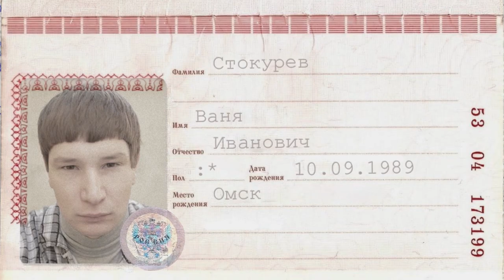BijouTerrier & KukoHS&Eva Pavlíková VÁŇA Z VORKUTY (Ofic..)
Song k pripravovanému DVD s termínom jeseň 2014
Nahraté v štúdiu Lavagance
Zvuk: Lvgnc studios

Hudba: Kuko HS / BijouTerrier
Text: Kuko HS
Námet: Dano Kvasnica
Spev: Kuko HS, Zita Rigondeaux, Eva Pavlíková

KLIP:
Réžia a strih: Adam Felix
Kamera: Peter Dúžek
Produkcia: Juraj Spišák
Kostýmy a scénografia: Martina Čerňáková
Masky: Zuzka Nahálková

Hrajú: Palo Mada, Danica Hudáková, Maroš Jaszberényi, Vilo Lévay, Randolf Ohýbač, Michal Bohumel,  Braňo Kulich, Dmitrij Lučanský, Zdeno Khun, Tomáš Nemeš

Ďakujeme: Katke Hrivňákovej, Erikovi Monozlayovi, Zuzke a Zbyšovi Felixovcom, Jožovi Lobbovi, Romanovi Hodoňovi, Robovi Žilikovi, Danovi Kvasnicovi, Jednota, Lucia Richterová, Palo Vravko, Freebird, Manyac, Sinners Moon

VÁŇA Z VORKUTY

Vorkuta eto ruskyj górad, tam za poľarnym krúgom chólad

Vorkuta - ruské mesto za polárnym kruhom, zima

Narkomafija, alkogalizm, temperatúra mínus sórak
narkomafia, alkoholizmus, teplota mínus 40´C

V grjáznoj kvartíre živjot Váňa i jevó narkománka máma

V špinavom byte žije Váňa so svojou mamou narkomankou
Oná boľnája i umiráet. on dľa nejó geroín pakupájet

je chorá, umiera, on jej musí kupovať heroín
Ja ujezžáju v Moskvu, máma,skazál nad gróbom máme Váňa

,,Mama, odchádzam do Moskvy.´´ povedal jej nad hrobom Váňa

Bez deneg na darógu,žyljo,ja saglasilsja s dvaravým Iljom
"Nemám prachy na cestu a živobytie, tak som sa dohodol s Iljom z gangu

Pravezti z Vorkuty v Moskvu mama, radioaktívnava materiála

že preveziem z Vorkuty do Moskvy, mama, rádioaktívny materiál

Nebojsja máma u menjá tóľko v žópe sórak vósem grámav

Neboj  sa, mama, v zadku mám iba 48 gramov

chorus
VÁŇA IGRÁJET V NÁŠEJ GRÚPE, OH YEAH GOOD JOB JÓLKY PÁLKY

Váňa hrá v našej kapele, ou jé gúd džob jedličky paličky

CHARÓŠIJ MÁĽČIK V NAŠEJ GRÚPE, OH YEAH GOOD JOB JÓLKY PÁLKY

Dobrý  chlapec v našej kapele, ou jé  gúd džob jedličky paličky

2.

Moskva eto stalíčnyj górad, tam na vakzále u Váni gólad

Moskva to je hlavné mesto, na železničnej stanici hladný Váňa

Čemadan ukral tam i vnutri našjol tam,biléty na samaljót i s passportam.

ukradol kufor a vnútri našiel letenky aj s cestovným  pasom.

S passpórtam rúskava plóvca Váňu, katóryj jéchal k sarevnovánju
S cestovným pasom ruského plavca Váňu, ktorý cestoval na preteky

priletel v Bratislávu prjáma,s radioaktiívnym materiálom

priletel rovno do Bratislavy aj s rádioaktívnym materiálom

chorus.

CHARÓŠIJ MÁĽČIK V NÁŠEJ GRÚPE, OH YEAH GOOD JOB JÓLKY PÁLKY

3.

Pervyj raz pačtí utanul, na svéťjajašej doske nuľ

Prvý krát sa skoro utopil, na svietiacej tabule svieti nula

V bassejne vypil vady litrapatom ujéchal v górad Nitra

V  bazéne vypil liter vody a potom utiekol do Nitry
Váňa sprjatalsja tam v kvartíre,no mafija v celom Mire

Váňa  sa  tam ukryl v jednom byte, no mafia je na celom svete

Našla jevo na Klokočíne v praduktóvam magazíne

Našla  ho na Klokočine v potravinách

V bezpoléznoj situaciji grúpe vbeg na repetíciji
V neriešiteľnej situácii  vbehol kapele na skúšku

Vbegájut mužiky v bengal Zdrávstvujte máľčiky, nikto zdes neprebegal?
Muži vbehnú do hluku. ,,Ahojte chlapci, nikto tu  teraz neprebehol?

chorus.

VÁŇJA IGRÁJET V NÁŠEJ GRÚPE, OH YEAH GOOD JOB JÓLKY PÁLKY

Vánja hrá v našej kapele, ou jé  gúd džob jedličky paličky

NU ŠTO TOĽKO VAPROS GLÚPY, VOT TAK VÁŇA ČLENOM GRÚPY

No čo? Išlo iba o hlúpu otázku. Tak sa stal Váňa členom  kapely.

RADIOAKTIVNYJ MATERIJAL? ON V BASEJNE PATERIAL

A rádioaktívny materiál? Ten sa stratil v  bazéne.
Ou jé gúd džab tvoju mať!